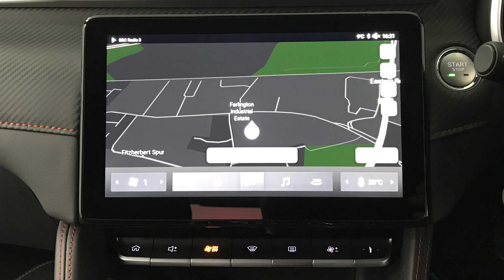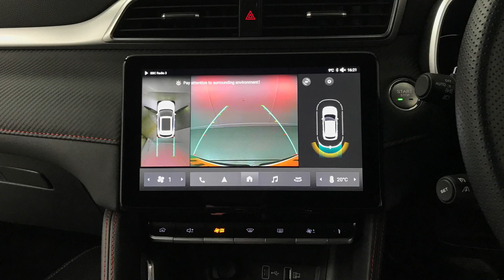Mg Motor uk MG ZS 51.1kWh SE SUV 5dr | Richmond Motor Group | Hampshire, West Sussex & Surrey